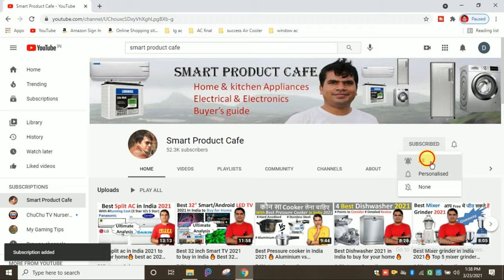best Drill Machine for home Use in India , Best Drill machine in India 2021 - 2022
Hello Friends, In this video, I have explained about best Drill machine for home use. These are the best Drill machine in India 2021 – 2022. I have selected these Drill machine on the basis of performance, Quality, Reliability & customer feedback. I have also explained drill machine buying guide so that you will get the full information & select the best drill machine as per your own requirement. You can use these drill machine to make hole in Masonry, wood & metal so that you will do all type of small work of home. I am uploading this type of video on this channel on regular basis related to Home appliances & Kitchen appliance.

1. Bosch GSB 500W 10 RE Professional Corded-Electric Drill Tool Kit

2. BLACK+DECKER HD555KA50 550W 13mm Variable Speed Reversible Impact Drill Kit

BLACK+DECKER KR554RE 550W 13mm Variable Speed Reversible Hammer Drill Machine

3. STANLEY SDH550 550W 10mm Hammer Drill

4. IBELL Impact Drill 13MM, 650W, 2800RPM with Auto Chuck in BMC Box

You Can also follow on Instagram